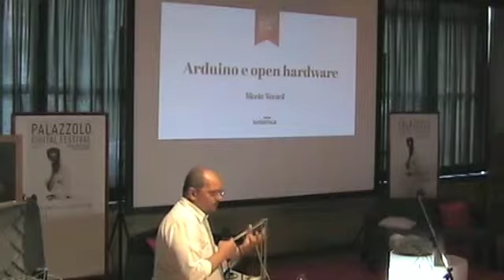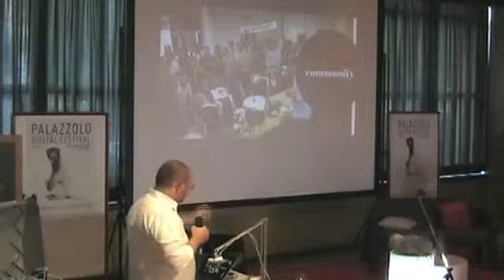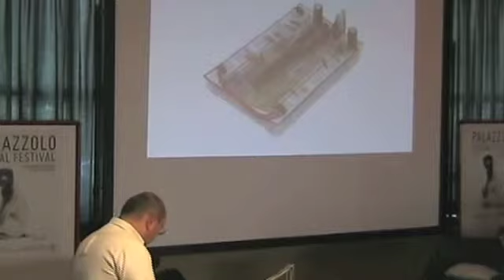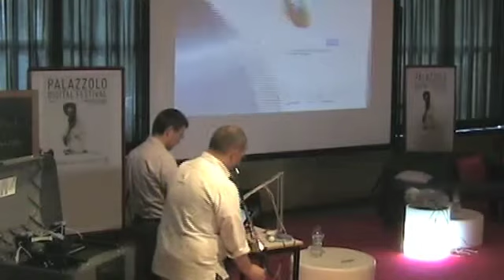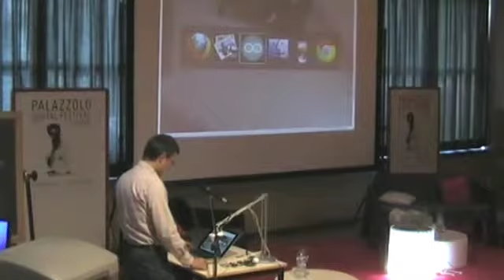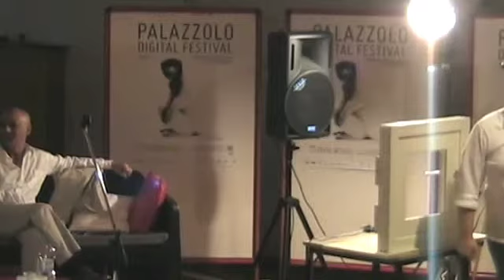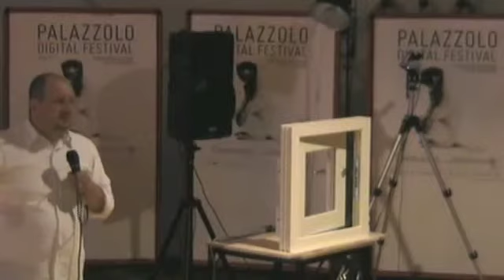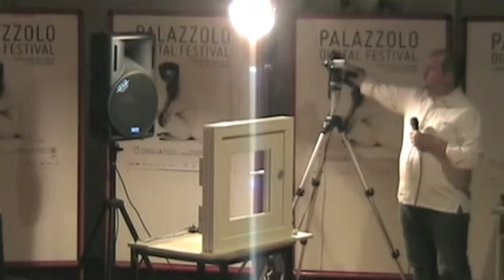Palazzolo Digital Festival 2013 - Sabato 28/09 - Nicola Vezzoli Daniele Gamba "Arduino hardware"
Nicola Vezzoli Daniele Gamba
PalazzoloDigitalFestival#13